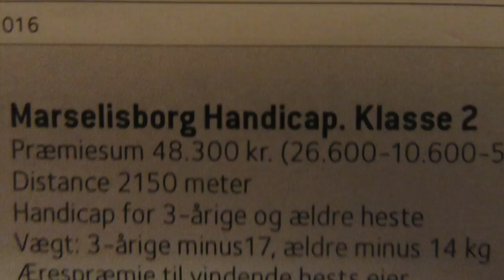Fillip Stark two wins